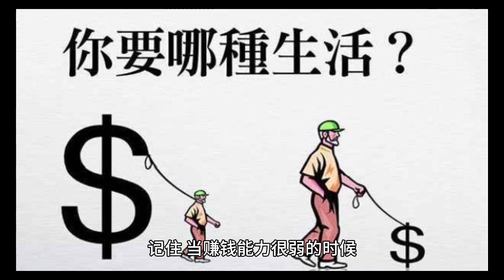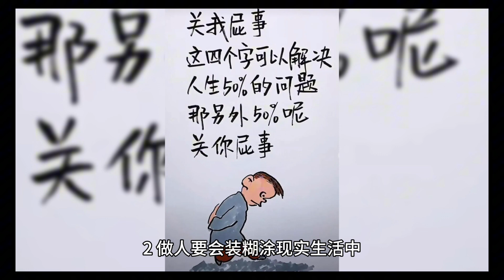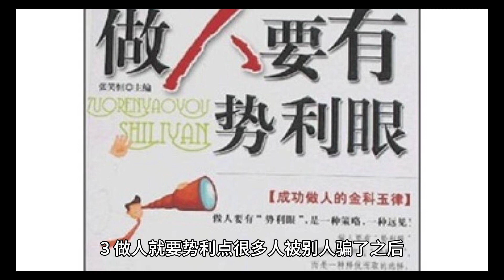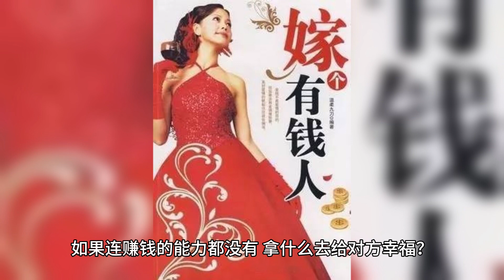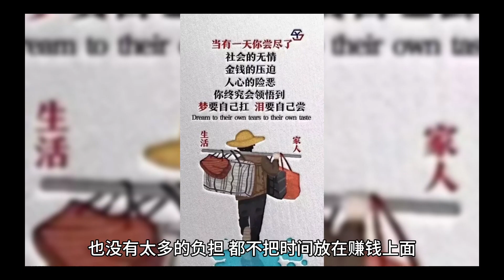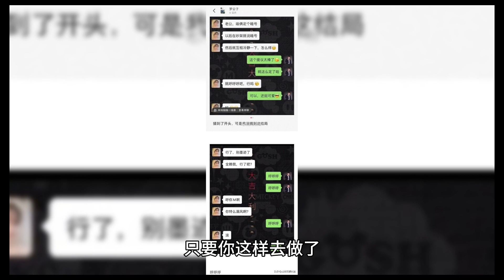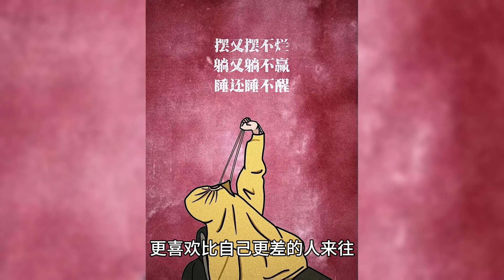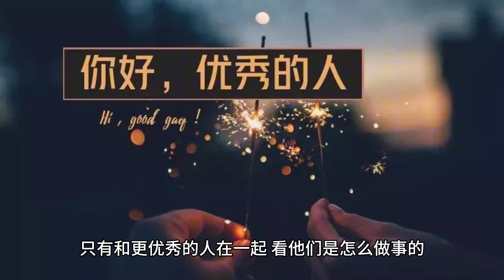被社会毒打30年才发现，只有势力的人才能活得好。